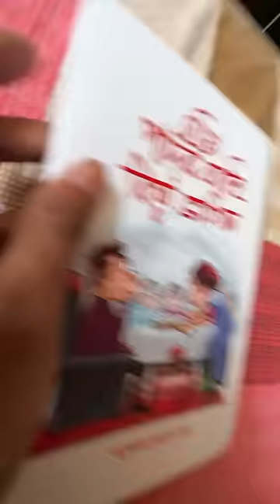এটা পাদৰ বাবে বিয়া ভাঙিল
Review of a book .. ata pador babe biya vangil